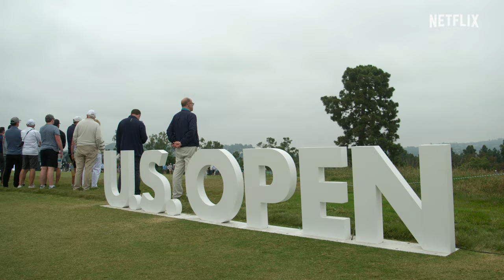Full Swing: una stagione di golf - Stagione 2 | Trailer ufficiale | Netflix Italia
Quest'anno ognuno gioca per sé.

Le telecamere tornano a filmare un gruppo eterogeneo di golfisti professionisti per una seconda stagione. Un mix di volti nuovi e atleti professionisti si affrontano dentro e fuori il campo da gioco durante una spietata stagione di tornei del PGA TOUR, tra cui i quattro più importanti: Masters, Campionato PGA, U.S. Open e Campionato Open.

Questa stagione è ancora più avvincente grazie a un inatteso accordo tra PGA TOUR, DP World Tour e Public Investment Fund of Saudi Arabia, finanziatori di LIV Golf e dell'evento biennale della Ryder Cup che porta il golf sul palcoscenico mondiale con un team composto dai migliori giocatori di Stati Uniti ed Europa.

Una fusione a sorpresa sconvolge il mondo del golf, mentre i giocatori si preparano alla biennale Ryder Cup di Roma e a un altro anno di tensioni sui campi da gioco.